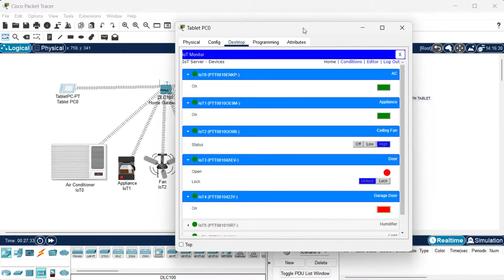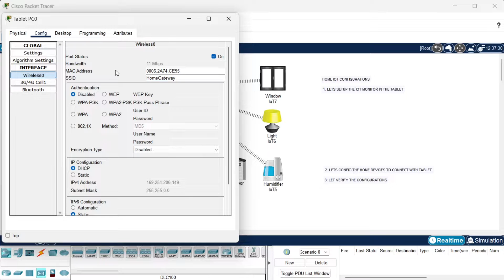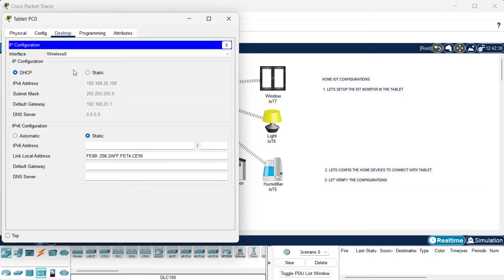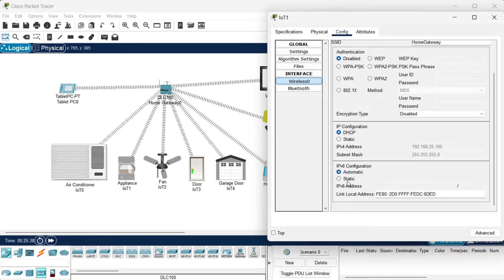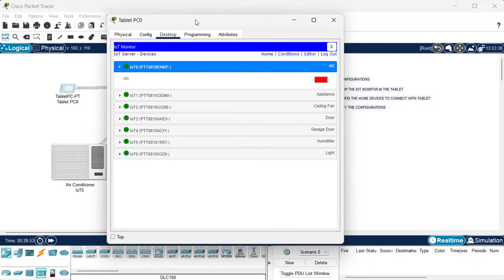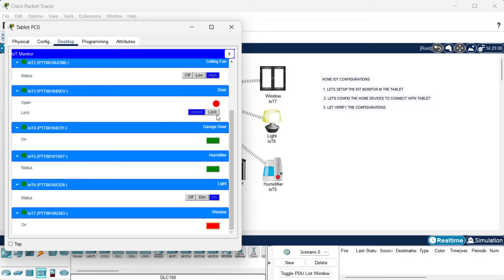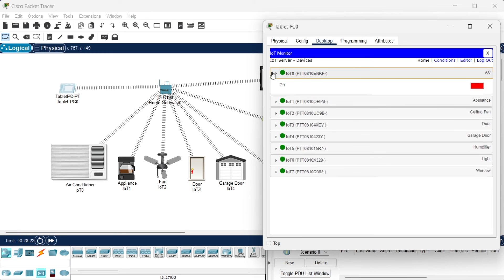Internet Of Things (IoT) Configuration In Packettracer | Networking Academy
IoT enables companies to automate processes and reduce labor costs. It also cuts down on waste and improves service delivery, making it less expensive to manufacture and deliver goods, as well as offering transparency into customer transactions.